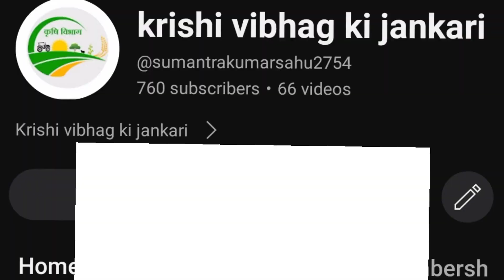गेंहू की खेती में कब कब सिचाईं करें ये गलती मत करना wheat farming gehu ki kheti kese kare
gehu me
gehu me khad dd kisan
gehu me sichai kaise kare
gehu me khad
gehu me konsa khad dale
gehu me kharpatwar nashak
dawa
gehu me pahla pani kab de
gehu me ghun lag jaye to kya kare
gehu me kalle kaise badhaye
gehu me urea kab dale
gehu me kide ka ilaj
गेहूं की उन्नत खेती 2023-24 में | gehu ki kheti | gehun ki kheti kaise karen | गेंहू में 1st सिंचाई Hello farmer brothers, through today's video we will tell you about scientific farming of wheat, when and how wheat farming should be done, we will share complete information in detail, do watch the complete video. Wheat cultivation Correct method of sowing wheat. When and how to cultivate wheat. Scientific cultivation of wheat. Modern variety of wheat. How to cultivate wheat. When and how to cultivate wheat. Complete information about wheat cultivation. Where is wheat cultivated? Wheat. Highest producing wheat variety. Which variety of wheat to plant? When to give first water to wheat? Which fertilizer should be given first to wheat? How much quantity of urea fertilizer should be given to wheat? How to increase wheat production? Which fertilizer to apply while sowing wheat? Shriram 303 wheat variety. Shriram 303 wheat. With which medicine to treat wheat seeds? At what distance should wheat be sown? How to treat wheat seeds. How much to apply dap in wheat crop. Which sulfur to add to wheat? What amount of potash should be kept in wheat? In which month to sow wheat? Wheat variety Pusa Tejas. New variety of wheat. Wheat cultivation new video. Which medicine to put in wheat? गेहूं की खेती। गेहूं की खेती कब और कैसे करें। गेहूं की खेती कहां की जाती है। गेहूं की खेती करने का सही समय। गेहूं की उन्नत खेती। गेहूं की वैज्ञानिक खेती। गेहूं की खेती करने का सही समय और तरीका। गेहूं की उन्नत किस्म। गेहूं की कौन सी वेराइटी लगे। गेहूं बुवाई के समय कौन सी खाद डालें। गेहूं बुवाई करते समय कौन-कौन सी खादो का प्रयोग करें। सबसे ज्यादा पैदावार देने वाली गेहूं की वैरायटी। सर्वाधिक पैदावार वाली गेहूं की किस्म। गेहूं की खेती नई विधि से। बुवाई के समय कौन सी खाद डालें। गेहूं की टॉप 5 किस्म। गेहूं की नंबर वन किस्म। गेहूं की नंबर वन किस्म का पैदावार। गेहूं की टॉप थ्री वैरायटी। गेहूं की टॉप टू वैरायटी। गेहूं में पहली खाद। गेहूं में पहला पानी कब दें। कम दिन में तैयार होने वाली गेहूं की किस। कम समय में तैयार होने वाली गेहूं की वैरायटी। हल्की भूमि के लिए गेहूं की किस्म। अच्छी पैदावार वाली वैरायटी गेहूं। गेहूं में खरपतवार नाशक दवाई। गेहूं में कितनी सिंचाई करनी पड़ती हैं। wheat की खेती कैसे करें। गेहूं में खेत की तैयारी करते समय कौन-कौन सी खाद डालें। मध्य प्रदेश के लिए सबसे बढ़िया गेहूं की वैरायटी। पंजाब हरियाणा में गेहूं की खेती कैसे की जाती है। पंजाब में सर्वाधिक उत्पादन देने वाली गेहूं की किस्म। महाराष्ट्र में कौन सी गेहूं लगाए। पश्चिम बंगाल में कौन सी गेहूं लगाएं। उत्तर प्रदेश के लिए सबसे बढ़िया गेहूं की वैरायटी। क्या बिहार में गेहूं की खेती कर सकते हैं। गेहूं की खेती के लिए कैसी भूमि होनी चाहिए। तीन सिंचाई वाली गेहूं की वैरायटी। गेहूं की पूरी जानकारी दीजिए। बीज उपचार करने की विधि। गेहूं का बीज उपचार करने का सही तरीका। गेहूं का बीज उपचार कौन सी फंगीसाइड से करें। श्री राम 303 सुपर वैरायटी। श्रीराम सुपर 303। DBW 303 gehu DBW 327 gehu श्री राम सुपर 303 वैरायटी कहां-कहां होती है। पूसा तेजस वैरायटी कैसी है। 2023 24 में नई गेहूं की किस्म कौन सी हैं। गेहूं की ए टू ज जानकारी दीजिए। मध्य प्रदेश में गेहूं की खेती कैसे की जाती है। गेहूं में यूरिया कितना डालें। गेहूं में डीएपी कितना डालें। सागरिका दानेदार खाद। डीएपी कौन सी कंपनी का लें। जल्दी तैयार होने वाली गेहूं की किस्म। gehu_ki_kheti गेंहू_में_पहली_सिंचाई_कब_करें When_to_do_first_irrigation_in_wheat? Right_time_for_first_irrigation_in_wheat. What_precautions_should_be_taken_while_first_irrigating_wheat? wheat_farming Right_time_to_apply_fertilizer_and_water_to_wheat गेहूँ_की_खेती new_video agriculture A_to_Z_जानकारी Wheat_Cultivation Farming_In_India New_Technique New_Video2023 gehu_ki_kheti_kaise_kare Following topics cover in this video 1-wheat farming in india 2-gehun farming in india 3-wheat top variety 4-gehu top variety 5-gehu ki kheti 6-pahla pani 7-kheti badi 8-fartilizer गेहूँ में पहला पानी ओर खाद का सही समय। गेहूँ में कल्ले केसे बढ़ाएँ।
Following topics cover in this video
1-wheat farming in india
2-gehun farming in india
3-wheat top variety
4-gehu top variety
5-gehu ki kheti
6-pahla pani
7-kheti badi
8-fartilizer

गेहूँ में पहला पानी ओर खाद का सही समय।
गेहूँ में कल्ले केसे बढ़ाएँ।
Gehun mein potash kab dale.
Zinc kab or kitni dale,
Gehun mein tellring kalle kese badhaye,
Gehun mein kharpatwar nask dawa,
Gehun me pahli sinchai par konsa khad dalen,
gehun ki adhik paidawar ke liye